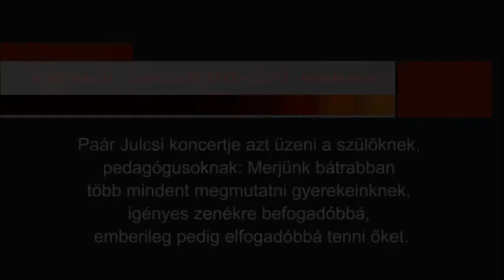Paár Julcsi - Hangoló: Kerekerdő - Mesekoncert (2020.08.31.)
Paár Julcsi koncertje azt üzeni a szülőknek,
pedagógusoknak: Merjünk bátrabban
több mindent megmutatni gyerekeinknek,
igényes zenékre befogadóbbá,
emberileg pedig elfogadóbbá tenni őket.